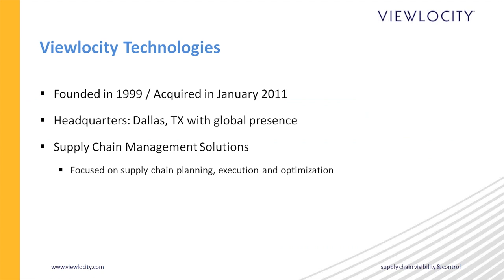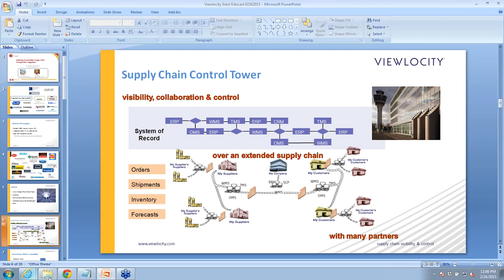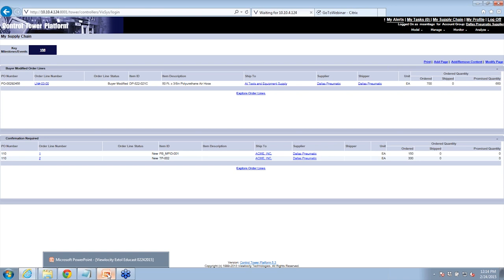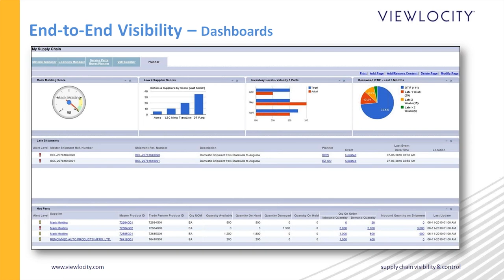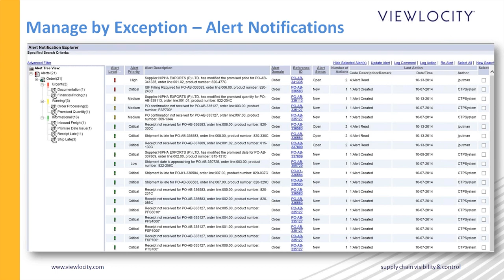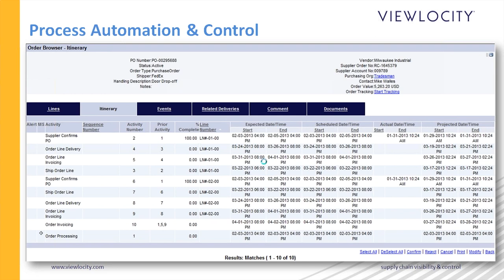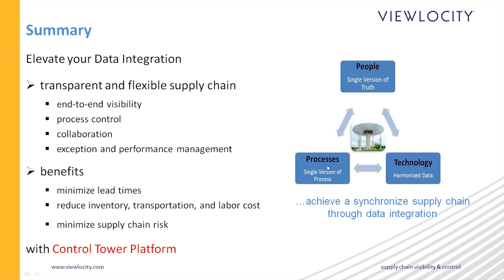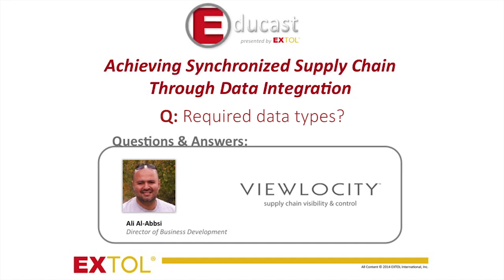Achieving Synchronized Supply Chain Visibility through Data Integration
A recent survey conducted by SupplyChainBrain cited data visibility as the #1 interest to business and IT leaders. Learn how your organization can achieve a single holistic view of the supply chain supported by real-time visibility, analytical tools, and exception based management alerts.